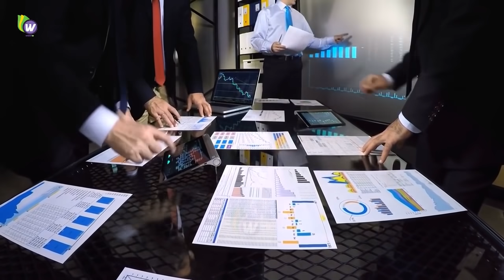مادر فکر می کرد دوقلو دارد، سپس دکتر چیزی باورنکردنی را تشخیص می دهد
مادر فکر می کرد دوقلو دارد، سپس دکتر چیزی باورنکردنی را تشخیص می دهد. این داستان ویژه در خانواده ای رخ داده که در انتظار فرزند بوده است. پس بشنوید که در چه شرایط قرار گرفتند.